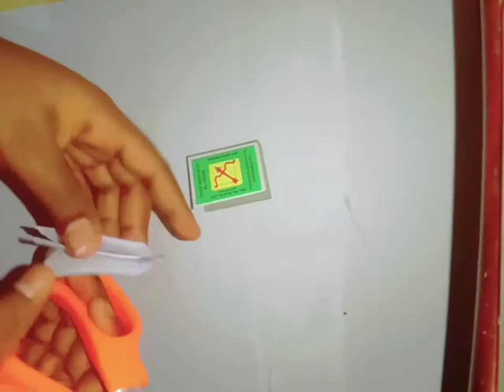how to make mini 😍note book without cardboard🤔😱